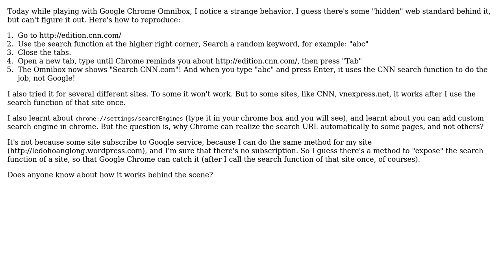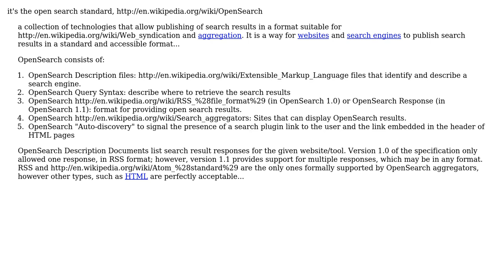Hidden web standards behind Google "custom searchEngines"?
With thanks & praise to God, and with thanks to the many people who have made this project possible! | Content (except music & images) licensed under CC BY-SA | Music | Images & others | With thanks to user jacktrade user Hoang Long user gnat and the Stack Exchange Network Trademarks are property of their respective owners. You are responsible for your own actions.